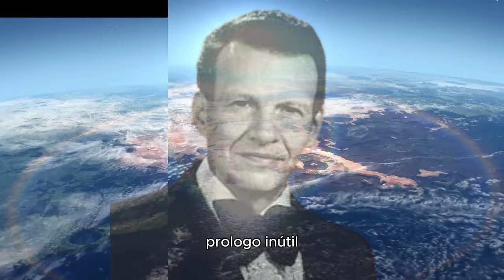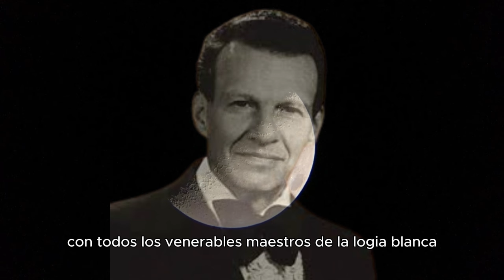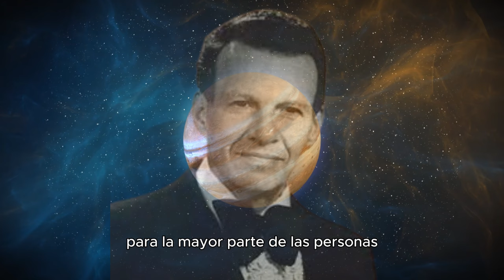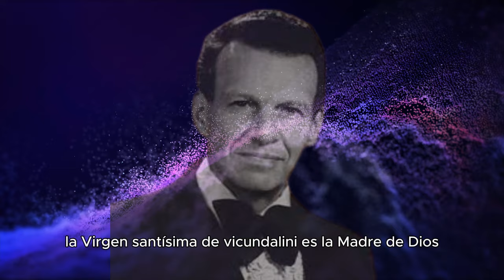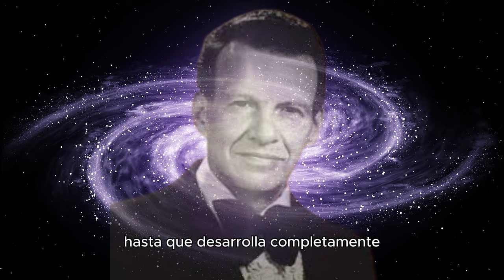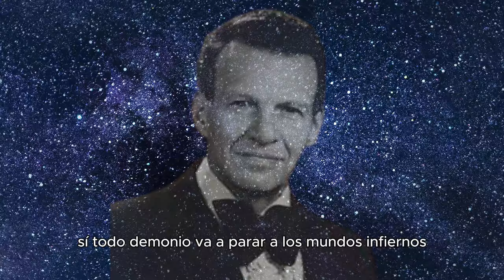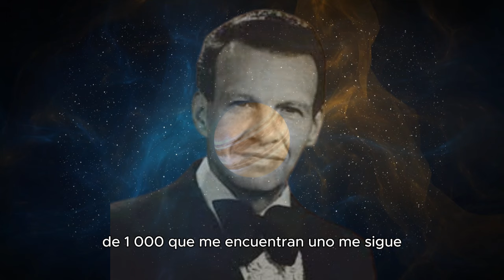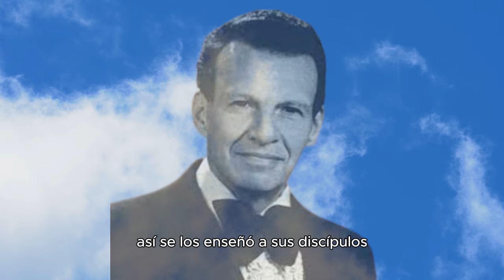CATECISMO DEVELADO | Samael Aun Weor